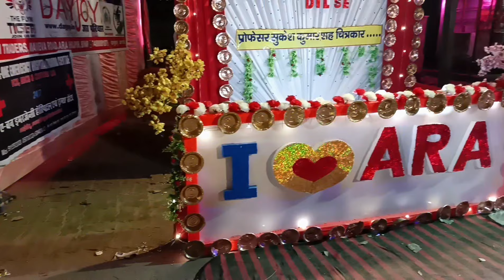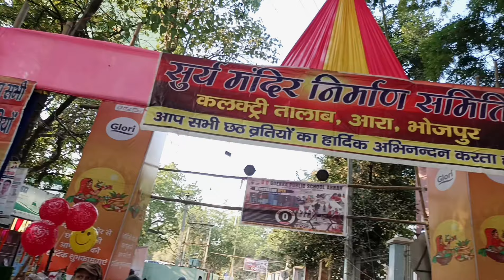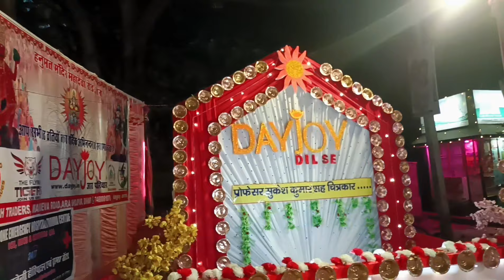Bihar ke Ara ka Chhath Puja Vlog 2023 | Ara ke Gangi Ghat Par Ye kya Hua😱 | Chhath pooja Bihar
Jay Chhati Maiya Aap sabko Bihar ke famous festival Chhath Puja dekne ki kosis ki hai maine umeed apko acha laga hoga agar apko ye vlog psnd aya ho to like share aur comment karna na bhule 🙏Jay chhathi maiya 🙏

Mr. Srivastav Social Media Handles:-

1.Unlimited Pizza || Unlimited Food & 101 variety of Menu at Only 280₹ || Octant Pizza || Ahmedabad | :-

 • Unlimited Pizza |...
2.Best Place To Visit In Ahmedabad || PS4 Game + Cafe = Gamysticafe || Best Cafe in Ahmedabad :-

 • Best Place To Vis...
3. Best Bakery or Cakes Shop in Ara || Winni Cakes & More || Eggless Bakery || Mr.Srivastav || Winni :-

 • Best Bakery or Ca...
 4. First Cafe in Ara?? | Ara | Mr.Srivastav :-

 • First Cafe in Ara...
5.पवित्र सावन का पहला सोमवार || आरा में राम जी ने की थी यहां शिवलिंग की स्थापना। सिद्धनाथ महादेव
LINK-

 • पवित्र सावन का पहला सोमवार || आरा में...
6.आरा Bhojpur🤩ka Phele Water🌊Park || Ticket💲Price | Ara Water World Opening Date..?? | Full Tour Guide .  LInk-

 • आरा Bhojpur🤩ka Phele Water🌊Park || Ti...
7. Asia का सबसे बड़ा Disneyland🎡Mela लगा पटना के गांधी मैदान में Full Tour of DisneylandMela Patna 2023. LINK- Asia का सबसे बड़ा Disneyland🎡Mela लगा पटना के गांधी मैदान में Full Tour of DisneylandMela Patna 2023
8. Bihar के पटना में आया पहला Underwater Fish Tunnel aquarium | Disney land Mela 🎡Gandhi maidan Patna. LINK-

 • Bihar के पटना में आया पहला Underwater...
9. Adipursh देखकर भड़की😡Public |मुसलमान क्या बोल रहे हैं Adipursh Movie पर।Adipursh Angry😡Public Review. LINK-

 • Adipursh देखकर भड़की😡Public |मुसलमान ...
10. Kya se kya ho gya😱🔥| Prince men's parlour😎| zero se Hero tak safar vlog hairstyle freefire gamer. LINK

 • Kya se kya ho gya😱🔥| Prince men's par...
11. Huge😱22 Inch Maharaja Kulcha with 2 LTR Lassi at Vadodara | Indian street food | Amritsari Kulcha | -

 • Huge😱22 Inch Maha...
12.इतना🧐Unique Samosa Apne कभी🥵नहीं khaya🤤hoga |Kaise bana ye jugadi Samosa india ka samosa👑king|Baroda-

13. Ara ka Holi🔥Dahan 2023| Kaise mante hai bihar me Holika Dahan | 50k😱ka Decorative items aya hai Ghar -   • Holi song | Holi ...
14. Ara Bihar ki khatarnak🔥Holi Part 1| Ee Holi koi na😎bhuli | Holi me hogya Hungama🤣 | Holi vlog 2023 | -

 • Ara Bihar ki khat...
14. Aaj Maine Kya Banaya??Jo kha kar sab Pagal hogye🤤| इसके आगे सब फेल है🔥Bihari Dish| Easy recipe | Ara
LINK-

 • Aaj Maine Kya Ban...

15.चैत्र🙏नवरात्रि 2023 Vlog || आरा बिहार || कलश🌄स्थापना। || Chitra Navaratri Pooja at home | Day 1| Maa
LINK-

 • चैत्र🙏नवरात्रि 20...
16. 🔥YouTube के पैसे💵से हमने नई Bike लि?? 1st YouTube payment se Sport Bike liya?? TVS Apache RTR 160 4V

 • 🔥YouTube के पैसे💵...
17. आरा🔥बिहार का भव्य रामनवमी🚩शोभा यात्रा 2023 | Ara वासियों ने इतिहास रच दिया। Ara Ram Navmi julus 🙏 -

 • आरा🔥बिहार का भव्य...
18. Mysterious😨Temple of Tatanagar Jamshedpur |Real खतरनाक😰भूत देखा Birla Mandir झारखंड का श्रापित🏯मंदिर